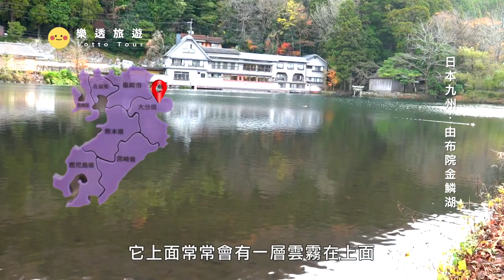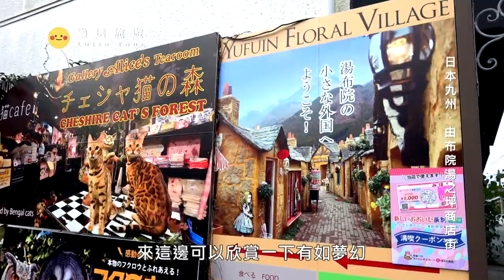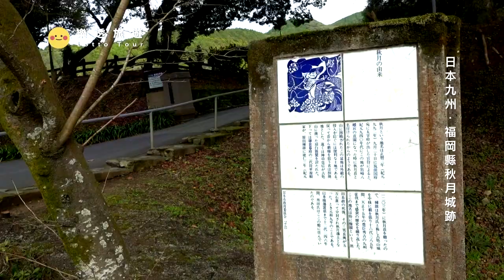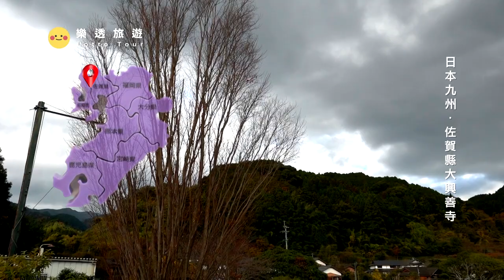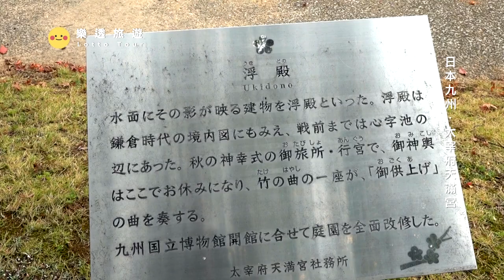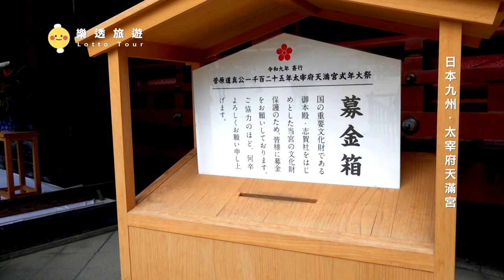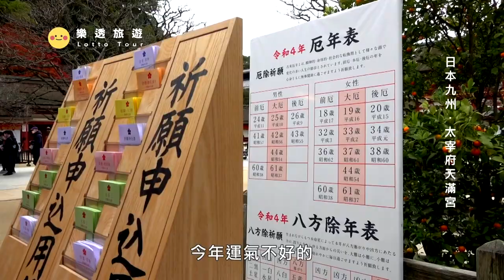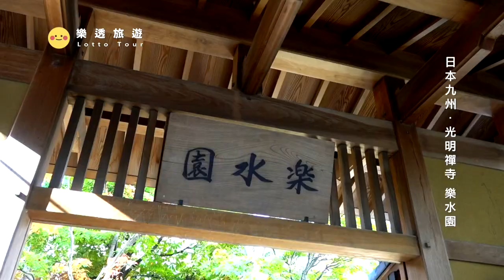【日本九州 Kyushu】星際大戰的劇本靈感竟來自這裡?來看湖上霧氣瀰漫的神仙秋景｜金鱗湖｜福岡縣｜光明禪寺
0:00 預告
0:59 由布院金鱗湖
6:03 由布院湯支坪商店街
10:32 福岡縣秋月城跡
16:37 佐賀縣大興善寺
21:10 太宰府天滿宮
36:31 光明禪寺 樂水園
是位於日本大分縣由布市湯布院町地區由布院溫泉旁的一個水池，面積0.8公頃，週長400公尺。由於在早晨池面常出現晨霧，成為代表由布院溫泉的景觀之一。由於位於由布岳山麓，因此也有「岳下之池」、「岳下池」的名稱；在1884年儒家學者毛利空桑在此見到夕陽照射反射出像魚鱗的金色光影，便取了「金鱗湖」的名稱。池底有溫泉水與地下水湧出，再流入大分川，湧入的水溫約為攝氏30度，湖面水溫則約在攝氏17度至23度之間。因為較高的水溫讓早晨時湖面容易產生霧氣，泛著霧氣的湖面就成為金麟湖的著名景觀。

「光明禪寺」位於福岡縣太宰府市，是鐵牛圓心和尚在1273年建立的臨濟宗寺院。光明禪寺因有苔蘚點綴的美麗庭園，還以「苔寺」的愛稱受到人們的喜愛。這裡的看點是枯山水樣式的前亭與後亭。前庭的「佛光石亭」是九州唯一的石亭，以模仿釋迦、文殊菩薩和普賢菩薩形象而建的3塊石頭為中心，通過15塊石頭來表現光這個字。後亭的「一滴海亭」通過青苔和白沙來表現大海，沙子所描繪出的波紋就彷彿實際有水滴在上面一般。但是遺憾的是，這些禁止拍照。秋天，庭園與紅葉編織成的美麗光景呈現於眼前。白沙之上點綴著被染紅的葉子，形成的「地上紅葉」美麗至極。